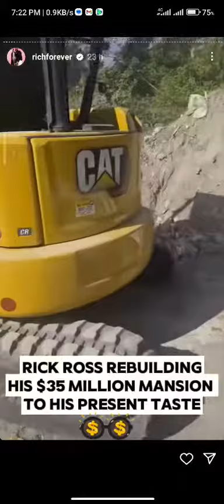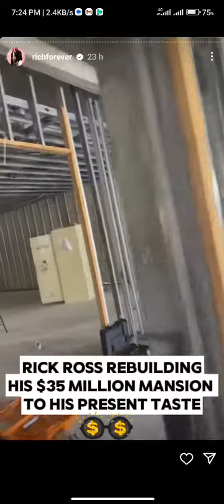Rick Ross rebuilding his $35 Million Mansion 🔥❤️